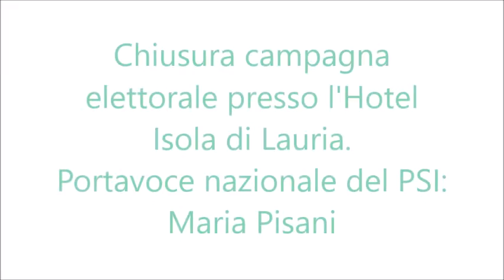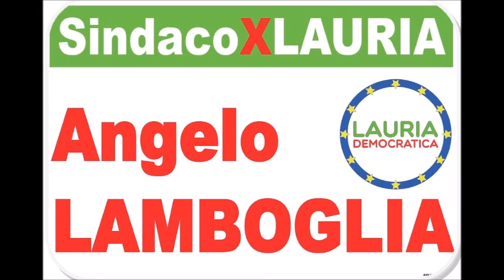Chiusura campagna elettorale: Maria Pisani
Chiusura campagna elettorale "Lauria Democratica" presso l'Hotel Isola di Lauria.
Portavoce nazionale del PSI: Maria PISANI